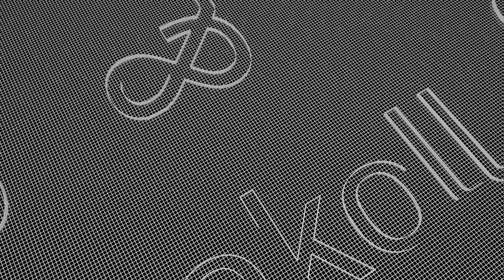1168_Tobias_Holzmann_Lausanne-Paris